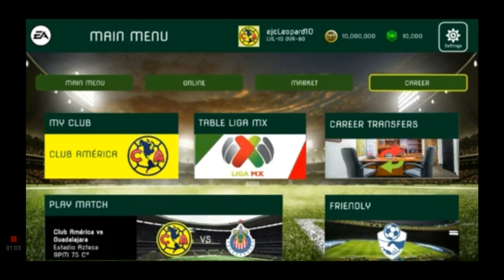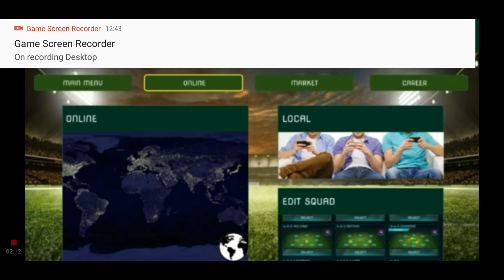FIFA Mobile 21 | Season 5 | For iOS - Android Phones | Download on PlayStore